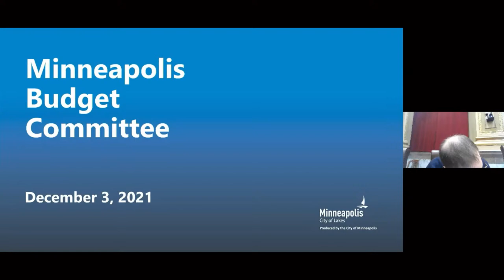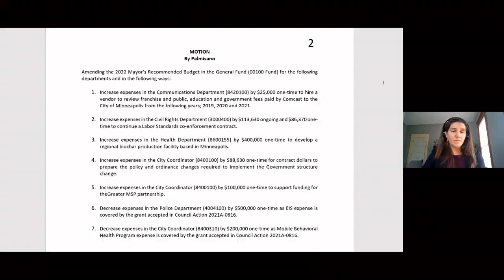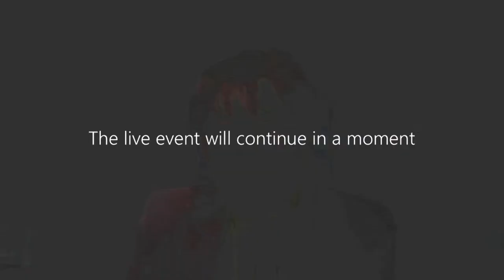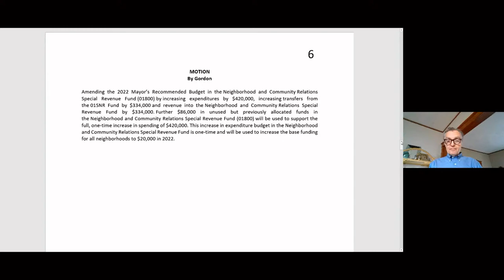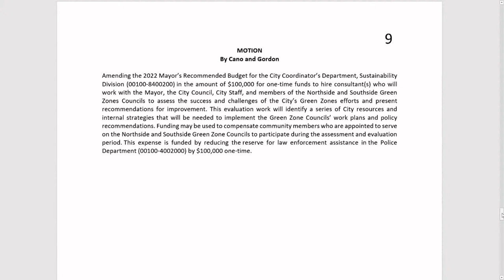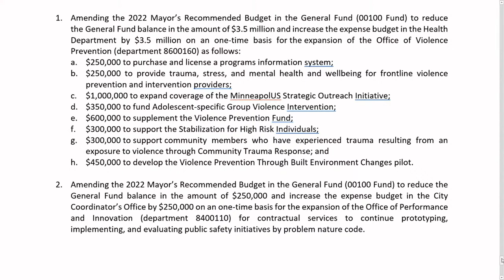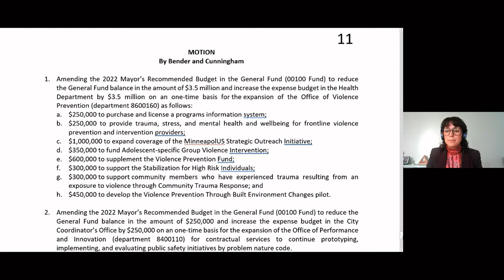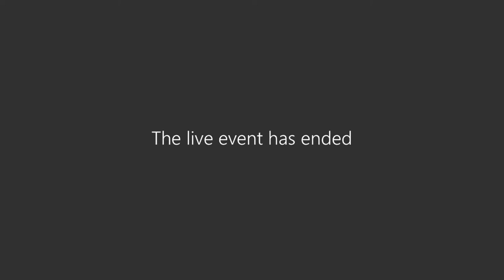December 3, 2021 Budget Committee